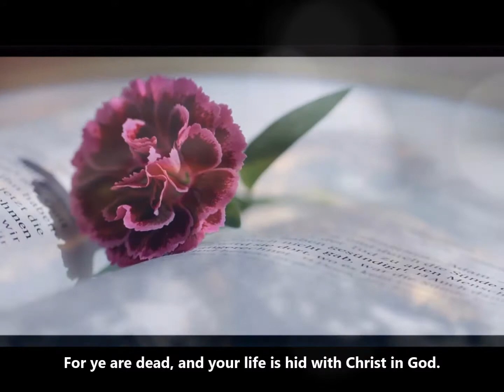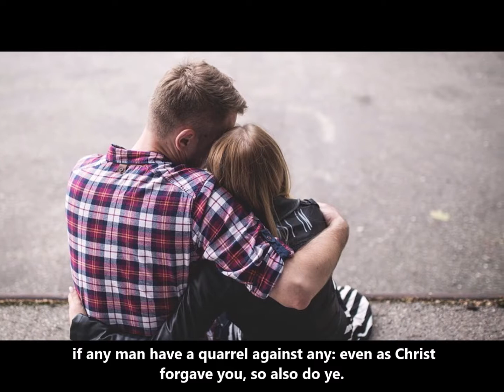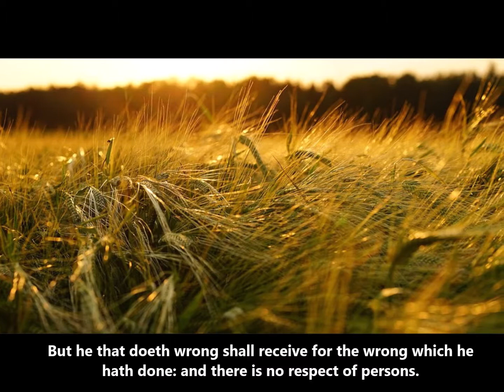Colossians 3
Created Using Windows Movie Maker
KJV recording used courtesy of Faith Comes By Hearing